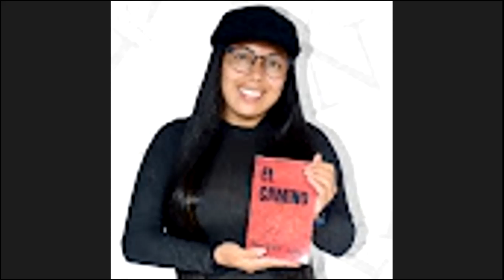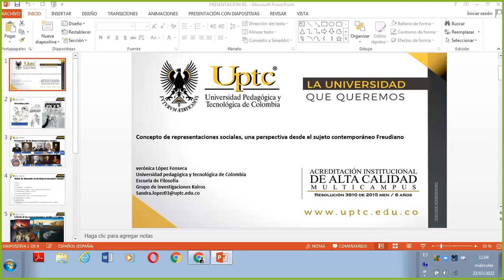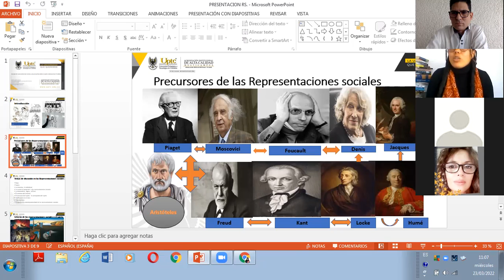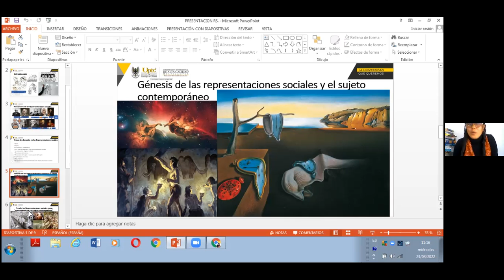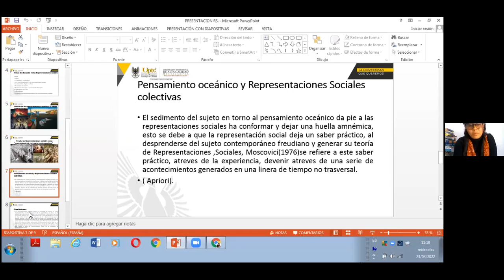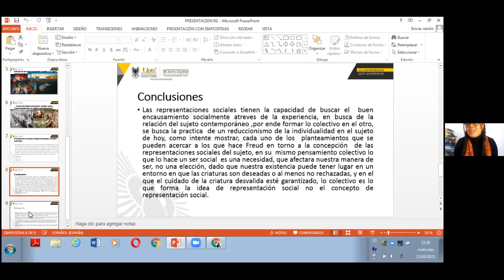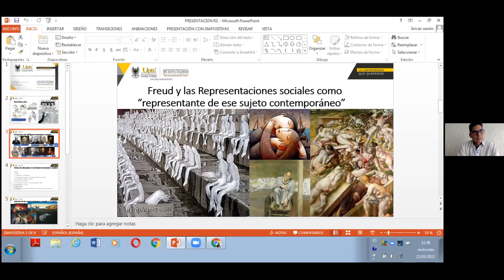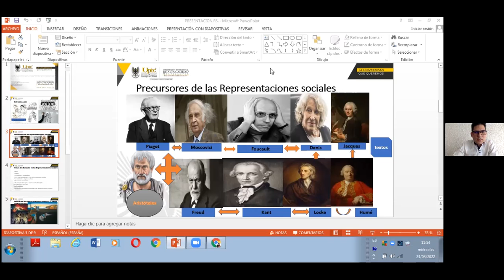Representaciones sociales, una perspectiva desde el sujeto contemporáneo freudiano.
Presenta Verónica López Fonseca en el marco del coloquio de Filosofía y Ciencias Sociales "Pensamientos del no-Lugar"